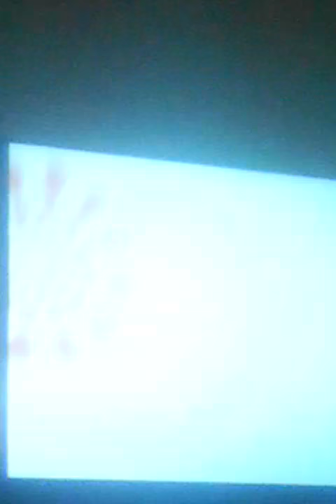Wildbrain Nickelodeon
Taken From Bubble Guppies